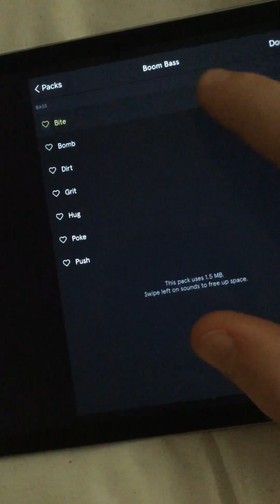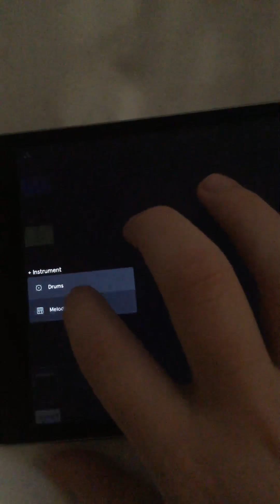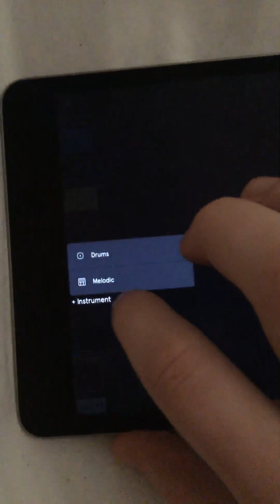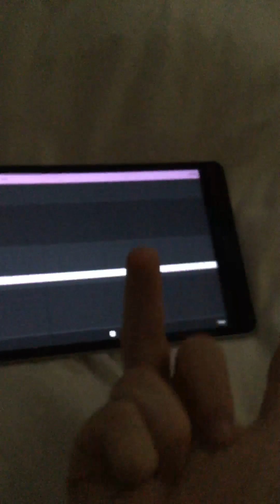How To Use Auxy Tutorial!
Today I show you how use Auxy. Auxy: Beat Studio, commonly referred to as Auxy, is a sequencer app for creating electronic music loops, made for the Apple iPad by a 3-person development team and released for free on the iOS App Store on October 29, 2014.

Personally, I prefer this to Medly (which was what I used in another video of mine) the main reason is because of the amount of samples and the improvement of the sound quality. I’d definitely give this app a try!